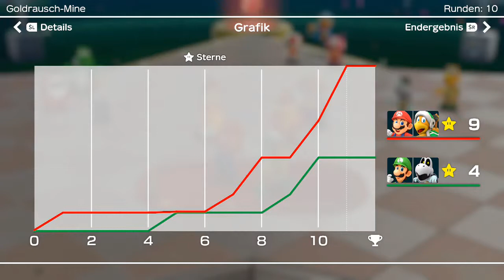Super Mario Party - Goldrausch-Mine (2/2)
Modus: Partner-Party
Spieler: Mario, Hammer-Bruder, Luigi und Knochentrocken